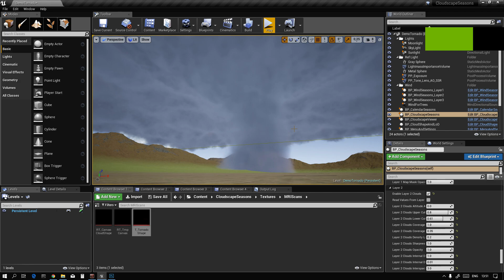UE4 Cloudscape Seasons - Tornado Final Tweakings